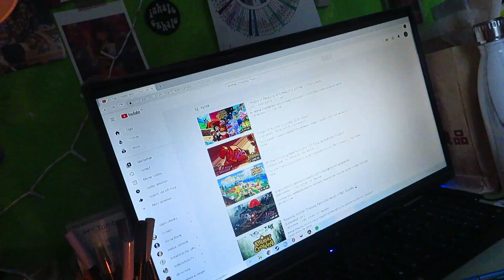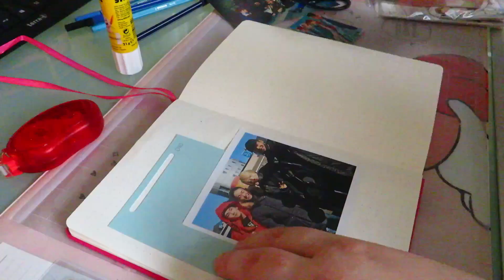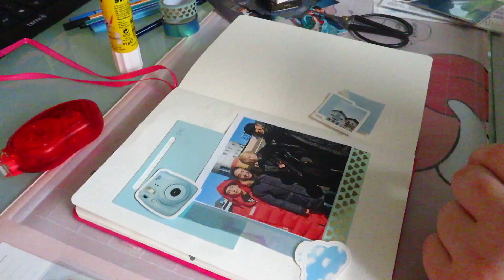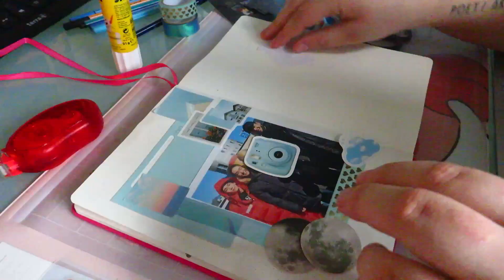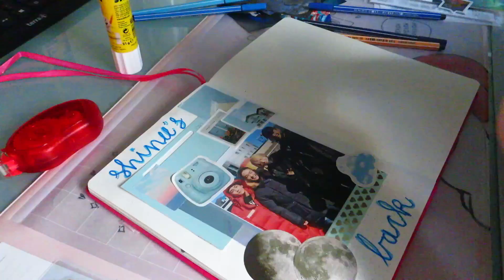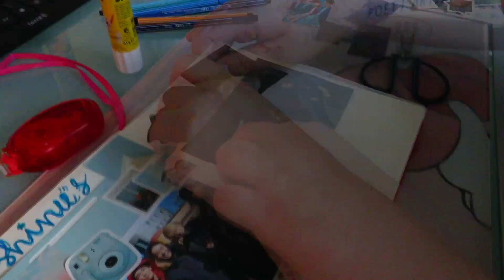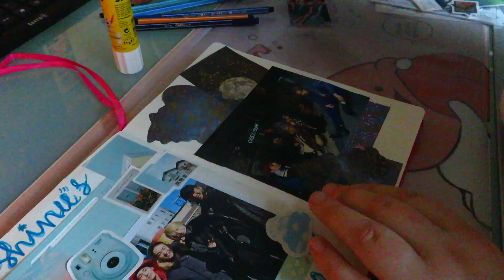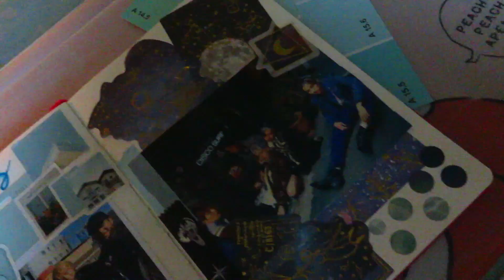⭐️ Real Time Journal With Me: SHINee's Back | Starry Starry Night ✨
Hi!
SMEntertaiment just changed SHINee's Website and it made me so excited that I needed to creat a Journal Spread.
Enjoy xxx